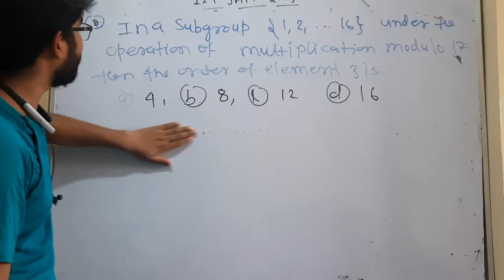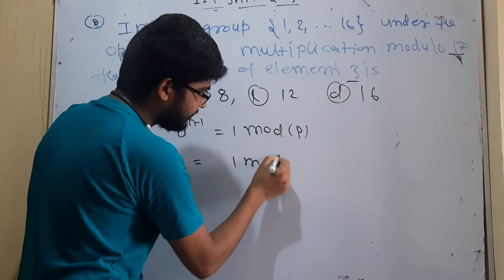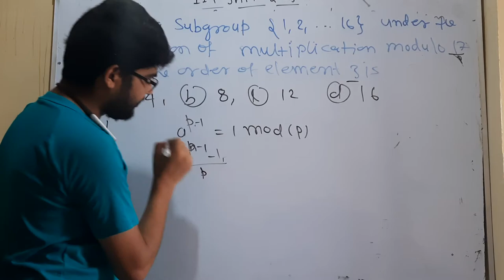IIT JAM Mathematics 2005 solved paper question no 8 by hitesh meena